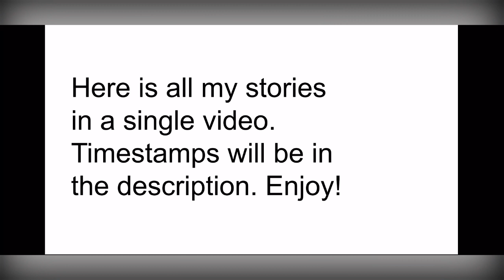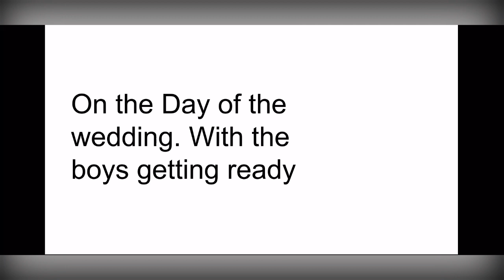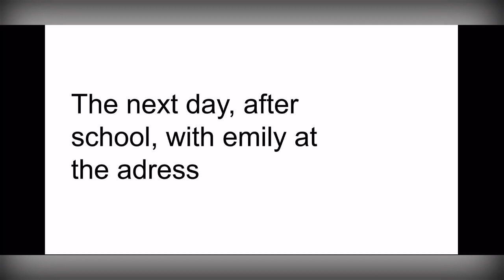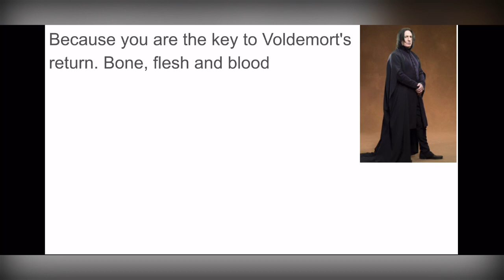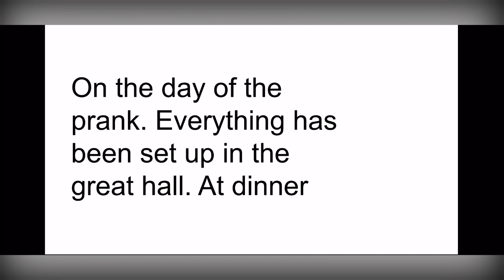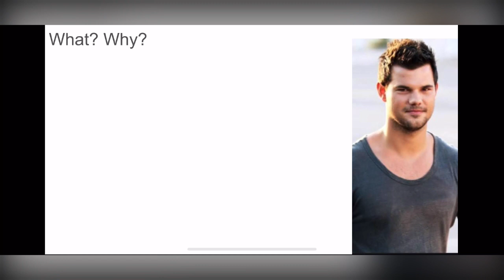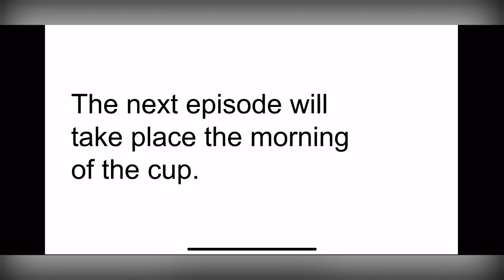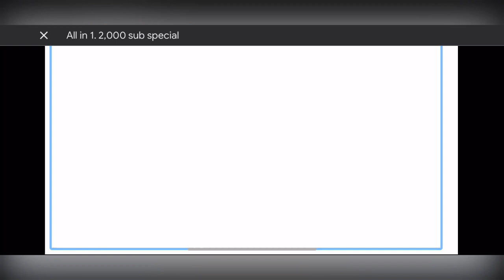All in 1 2,000 subscribers special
Timestamps:
Chasing A Seeker's Heart - 00:09
Fremione - 03.23
Sibling Story - 05:49
Magic Elementals - 07:13
Harmionsy - 09:35
Weasly Life - 10:59
The Next Generation - 12:53
Harry and Ginny after the chamber - 15:05
Hansy - 17:49
It Started Early - 19:58
Potters return - 21:24